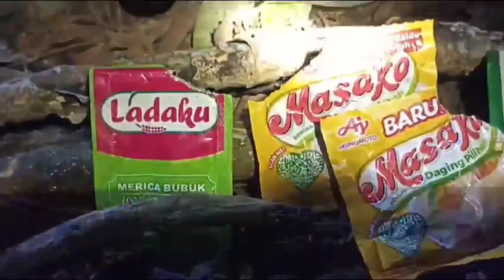MASAK MAKAN MALAM DI HUTAN BELANTARA - WOW MERINDING BULU KUDUK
MASAK MAKAN MALAM DI HUTAN BELANTARA - WOW MERINDING BULU KUDUK. MENCARI IKAN HINGGA LARUT MALAM DAN MASAK MAKAN IKAN BAUNG PATIK MALAM MALAM DI TENGAH-TENGAH HUTAN BELANTARA SUNGGUH MEMACU ADRENALIN.